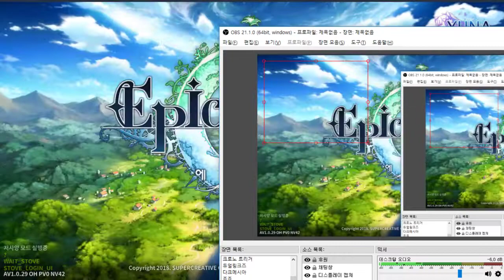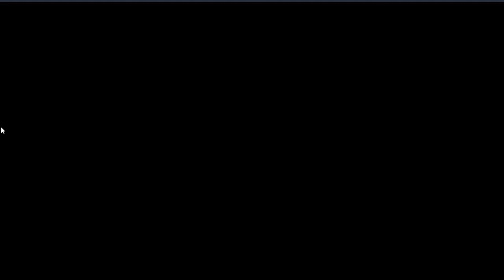애니메이션보는 것처럼 만든 게임 - 에픽세븐 (도바킴)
에픽세븐 (도바킴)